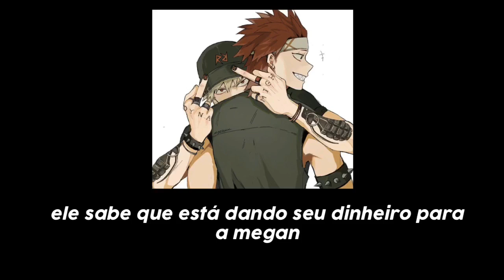Katsuki Bakugo - Cash Shit, Ft. Megan Thee Stallion (tradução)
↳ficam seguros e cuidem de vocês!! usam máscaras ,lavem suas mãos, e fiquem em casa! ( ⸝•ᴗ•⸝)♡
percebi que ninguem fez a tradução dessa versão do Bakugo, então decidi traduzir:)
 anime: My Hero Academia
 links pra ajudar ou se informar;;
insta • @mayhkjkk
tiktok • @lovxbaby e minha conta de edits é @brightfrozza
mandem sugestões de musicas pra eu por em slowed e traduzir:3
que fofo, você leu a descrição:)